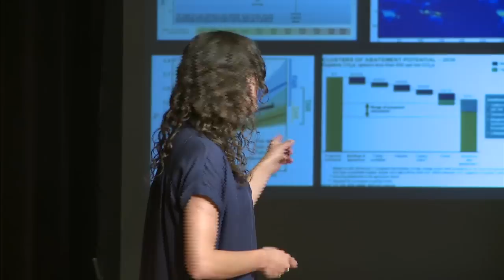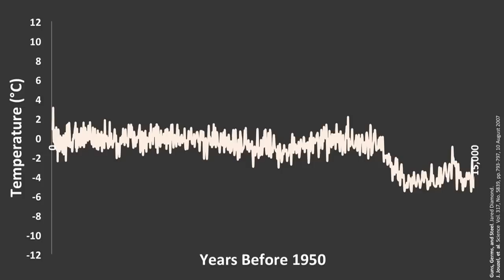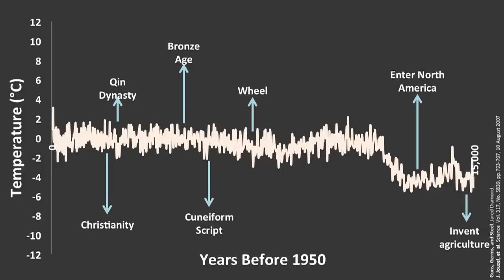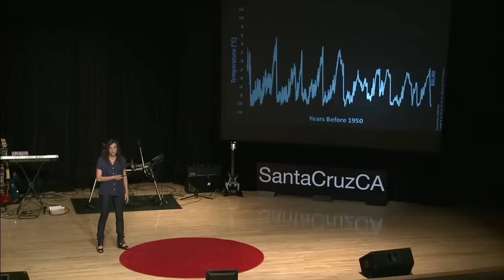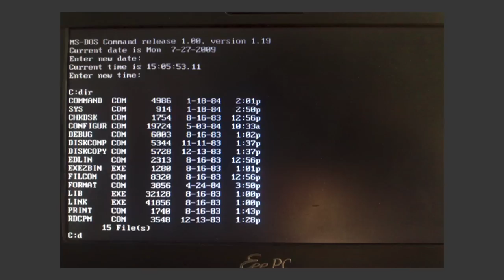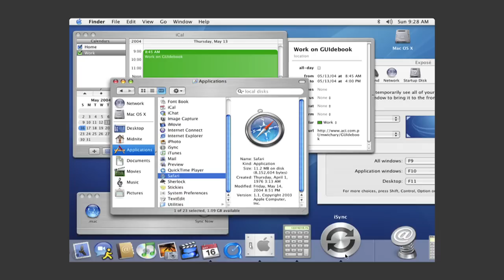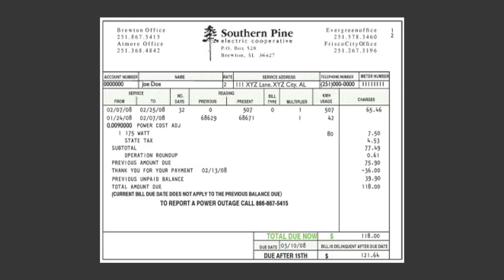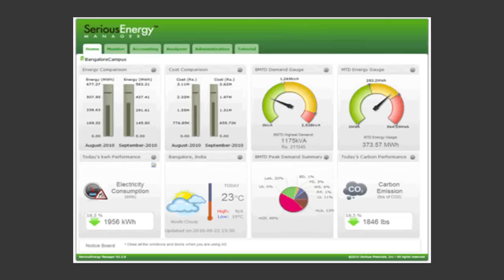TEDxSantaCruz: Rachel Pike - Climate for Innovation/Innovation for Climate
Rachel Pike works at venture capital firm Draper Fisher Jurvetson, where she invests in clean technology and mobile companies. Prior to joining DFJ, Rachel completed her Ph.D. in atmospheric chemistry at the University of Cambridge. During her time there, Rachel served as President of the Gates Scholars community, worked on a field campaign in Malaysia, and gave a short TED University talk on the scale of scientific research behind climate headlines. Previously, Rachel earned a B.A. in chemistry and a minor in African studies at Northwestern University. As an undergraduate, Rachel co-founded Fusion dance company, which has since become the largest dance company on campus. She also spent a year in Dar es Salaam, Tanzania, where she gained experience working on a Bus Rapid Transit planning project as an assistant consultant.

This TEDxSantaCruz talk is part of over 2 dozen surrounding our theme of "Engage!" This inaugural TEDxSantaCruz event was held June 11, 2011 at the Cabrillo College Music Recital Hall in Aptos, CA (Santa Cruz County).

TEDx. x=independently organized TED event.